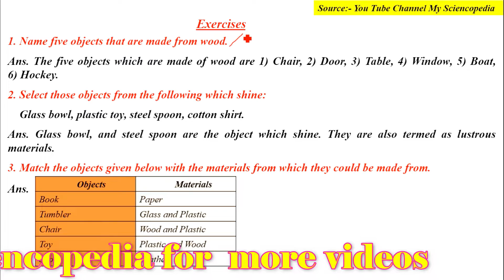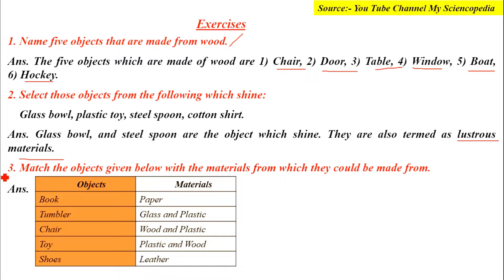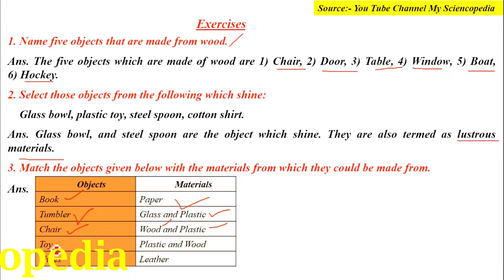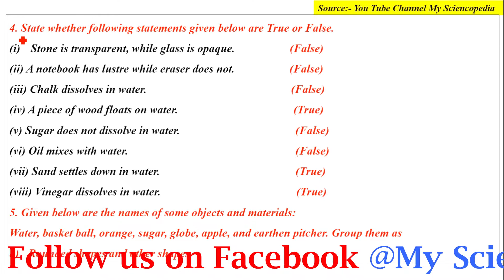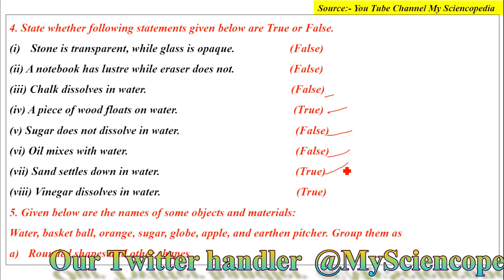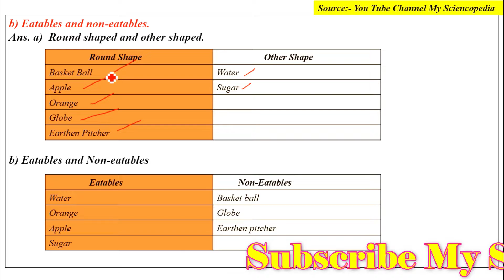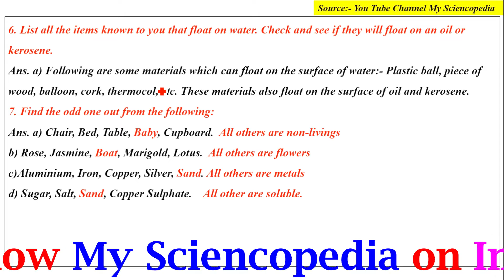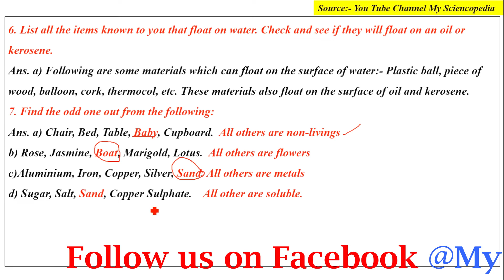Sorting Materials into Groups|Part 3|Solved Textual Exercises|Solutions|My Sciencopedia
Dosto aaj ke is video main hum baat krne wale hain sorting materials into groups ki solved exercise ke bare main. is video mein hum is chapter k sabhi questions discuss karengay. I hope apko video pasand ayegi.

S. Chand

My Camera Canon 200D
My Phone Redmi Note 5 Pro
My Mic Boya M1
My Tripod Stand

mysciencopedia solved exercise of sorting materials into groups # solutions of sorting of materials into groups

Regards Manjeet